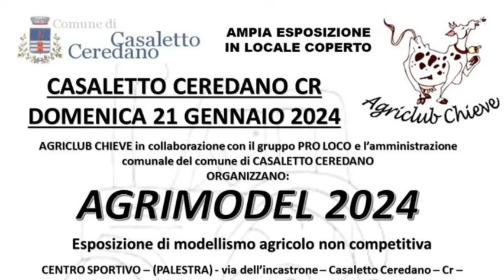Agrimodel 2024 Casaletto Ceredano (CR)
Agrimodel 2024 esposizione di modellismo agricolo non competitivo, organizzata dai nostri amici AGRICLUB CHIEVE in collaborazione con il gruppo Pro Loco e l'amministrazione comunale di Casaletto Cardano, tenutasi il 21 Gennaio 2024 presso il Centro Sportivo.
In questo filmato vedrete alcune novità presenti a questa Mostra. Uno scorcio su materiali mezzi e plastici agricoli. Buona visione.